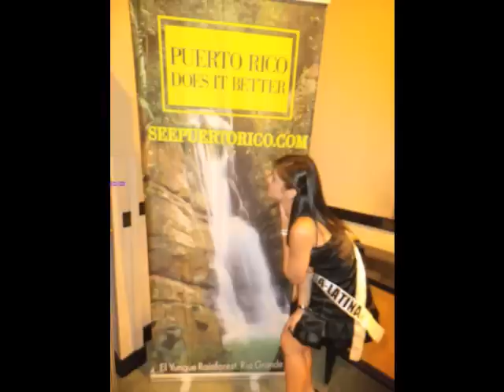Miss Puerto Rico Ga Latina 2012 ( Sheisla Vargas )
Representante de Miss Puerto Rico Ga latina 2012